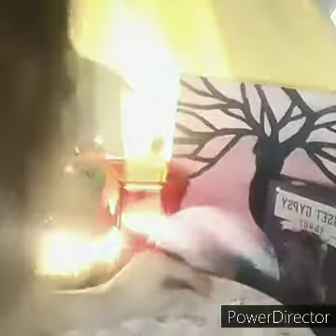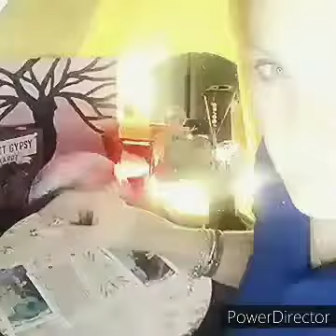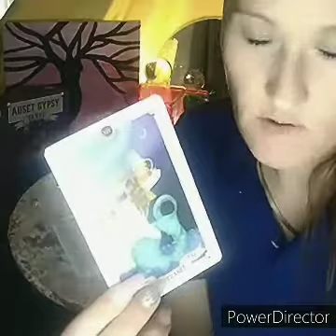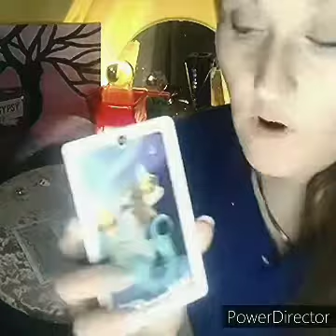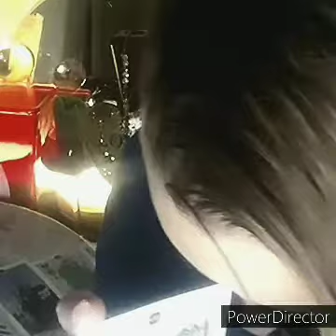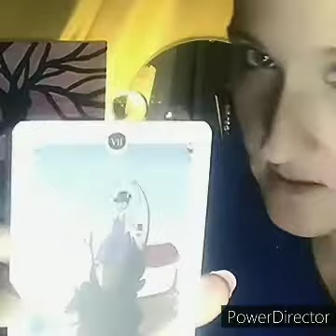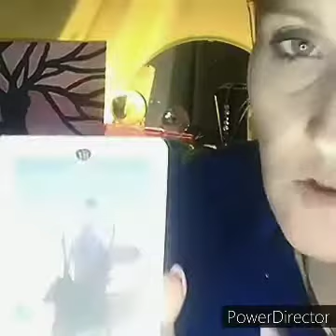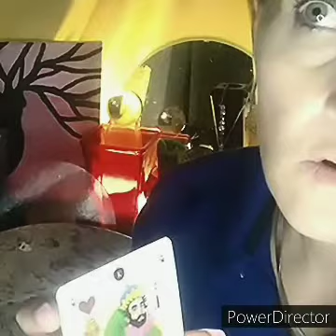Card of the Day/Pendulum Readings by SaraMarshall Tarot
pick a charm daily tarot and free y/n pendulum for 8/30/2021 ⌘⌘⌘⌘⌘⌘⌘⌘⌘⌘⌘⌘⌘⌘⌘⌘⌘⌘ 𝑺𝒂𝒓𝒂𝑴𝒂𝒓𝒔𝒉𝒂𝒍𝒍 𝒊𝒔 𝒂 𝒖𝒏𝒊𝒒𝒖𝒆 𝑷𝒔𝒚𝒄𝒉𝒊𝒄 𝑴𝒆𝒅𝒊𝒖𝒎, 𝑪𝒍𝒂𝒊𝒓𝒗𝒐𝒚𝒂𝒏𝒕 𝒂𝒏𝒅 𝒕𝒂𝒓𝒐𝒕 𝒄𝒂𝒓𝒅 𝒓𝒆𝒂𝒅𝒆𝒓. 𝑯𝒆𝒓 𝑹𝑬𝑨𝑫𝑰𝑵𝑮𝑺 𝒂𝒓𝒆 𝒖𝒏𝒊𝒒𝒖𝒆 𝒘𝒉𝒊𝒄𝒉 𝒚𝒐𝒖 𝒎𝒂𝒚 𝒏𝒐𝒕𝒊𝒄𝒆 𝒓𝒊𝒈𝒉𝒕 𝒂𝒘𝒂𝒚. 𝑺𝒉𝒆 𝒑𝒖𝒓𝒄𝒉𝒂𝒔𝒆𝒅 𝒉𝒆𝒓 𝒇𝒊𝒓𝒔𝒕 𝒕𝒂𝒓𝒐𝒕 𝒄𝒂𝒓𝒅 𝒅𝒆𝒄𝒌 𝒂𝒏𝒅 𝒊𝒏𝒔𝒕𝒓𝒖𝒄𝒕𝒊𝒐𝒏 𝒃𝒐𝒐𝒌 𝒊𝒏 𝒕𝒉𝒆 𝒚𝒆𝒂𝒓 𝟐𝟎𝟎𝟎 𝒇𝒐𝒓 𝒕𝒉𝒆 𝒑𝒖𝒓𝒑𝒐𝒔𝒆 𝒐𝒇 𝒇𝒊𝒏𝒅𝒊𝒏𝒈 𝒎𝒐𝒓𝒆 𝒔𝒑𝒊𝒓𝒊𝒕𝒖𝒂𝒍 𝒆𝒙𝒑𝒍𝒂𝒏𝒂𝒕𝒊𝒐𝒏𝒔 𝒇𝒐𝒓 𝒉𝒆𝒓 𝒍𝒊𝒇𝒆 𝒆𝒙𝒑𝒆𝒓𝒊𝒆𝒏𝒄𝒆𝒔 𝒃𝒆𝒄𝒂𝒖𝒔𝒆 𝒃𝒂𝒔𝒊𝒄 𝒄𝒐𝒎𝒎𝒐𝒏 𝒓𝒆𝒂𝒍𝒊𝒕𝒚 𝒔𝒆𝒆𝒎 𝒕𝒐 𝒉𝒂𝒗𝒆 𝒏𝒐 𝒄𝒍𝒖𝒆. 𝑺𝒉𝒆 𝒈𝒐𝒕 𝒔𝒐 𝒈𝒐𝒐𝒅 𝒂𝒕 𝒓𝒆𝒂𝒅𝒊𝒏𝒈 𝒕𝒉𝒂𝒕 𝒔𝒉𝒆 𝒏𝒐 𝒍𝒐𝒏𝒈𝒆𝒓 𝒏𝒆𝒆𝒅𝒆𝒅 𝒕𝒉𝒆 𝒊𝒏𝒔𝒕𝒓𝒖𝒄𝒕𝒊𝒐𝒏 𝒃𝒐𝒐𝒌 𝒂𝒏𝒅 𝒇𝒐𝒖𝒏𝒅 𝒉𝒆𝒓𝒔𝒆𝒍𝒇 𝒏𝒐𝒕 𝒆𝒗𝒆𝒏 𝒏𝒆𝒆𝒅𝒊𝒏𝒈 𝒕𝒉𝒆 𝒄𝒂𝒓𝒅𝒔 𝒂𝒏𝒚𝒎𝒐𝒓𝒆. ( ͡❛ ₃ ͡❛) ⌘⌘⌘⌘⌘⌘⌘⌘⌘⌘⌘⌘⌘⌘⌘⌘⌘⌘ DECKS USED:

INTENT:
The information portrayed in this video, SaraMarshall claims comes from a place that is not scientifically proven or accepted by ALL, through her interpretation of the information as the "Medium". SaraMarshall is not claiming to be talking to one "specific individual" and her messages in this video are up to the viewers discretion of whether or not they may apply to them. In such a case, her intention is to provide a positive, metaphysical synopsis of life's (common) situations and best course of action, based on her interpretation of the situation and what usually works best (based on reason and commonality), and her advice is just that and one must take their unique factors into consideration before following advice that is generically given as a "common" situation among people in general.